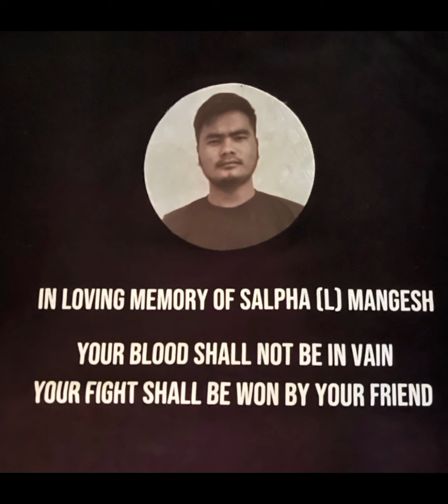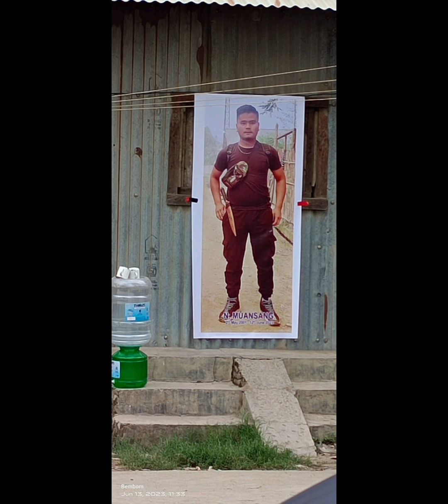T. Biaksang - Chiin Ngalliam @Salpha Muansang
Frontline, Loklaiphai ah kaplup a om, Salpha Muansang theih gige na ding a kibawl ahi.

Lyrics : Tuanlangpau (A nau)
Tune : T. Biaksang